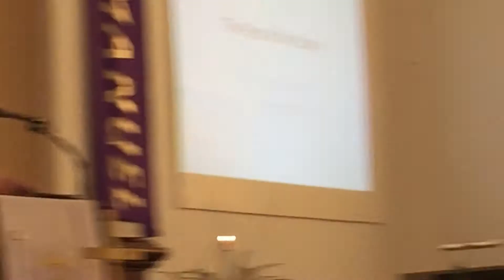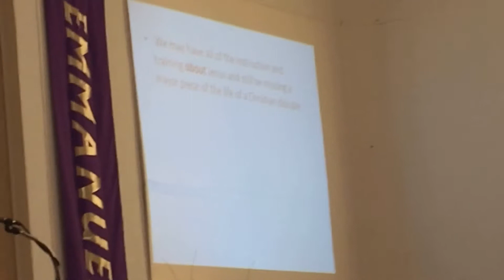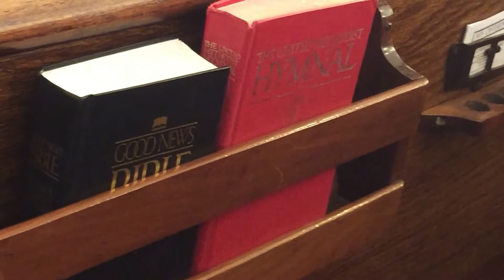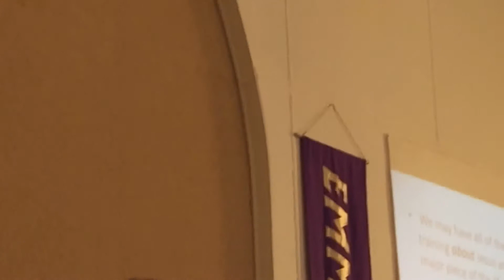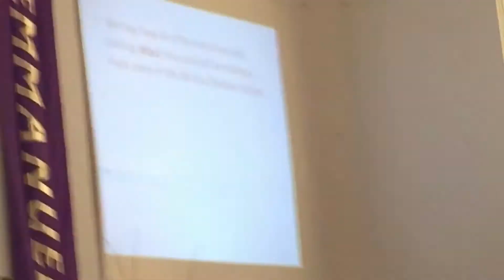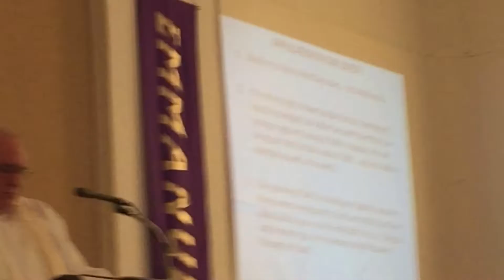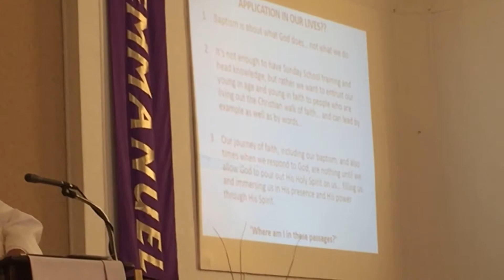SERMON 2017-01/08 "The Rest of the Story"